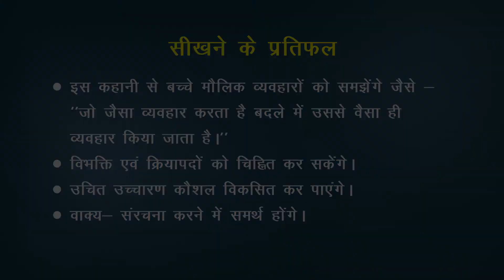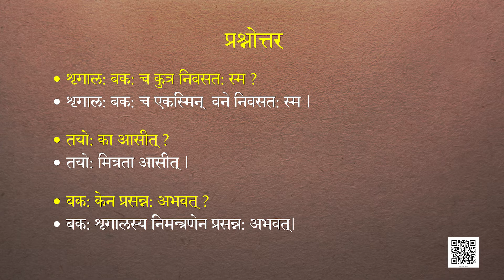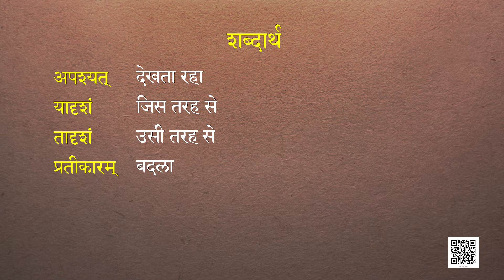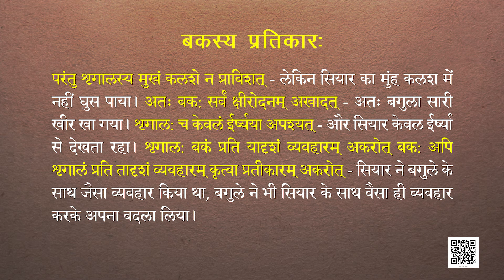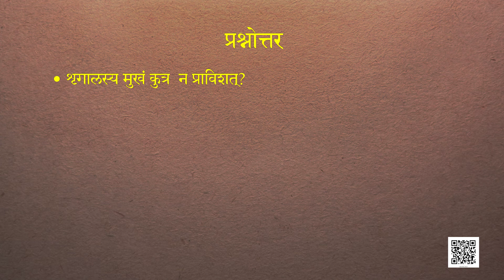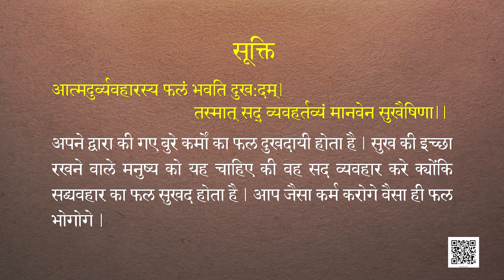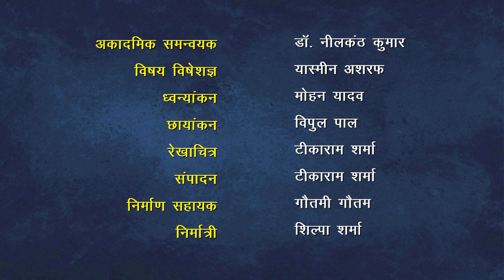Class 6 संस्कृत : पाठ-7 बकस्य प्रतीकारः भाग 1